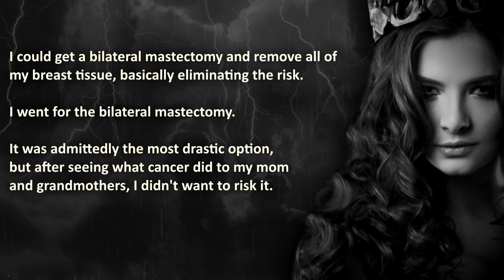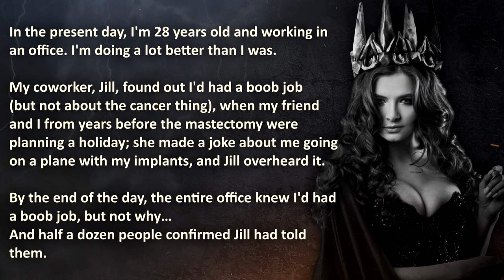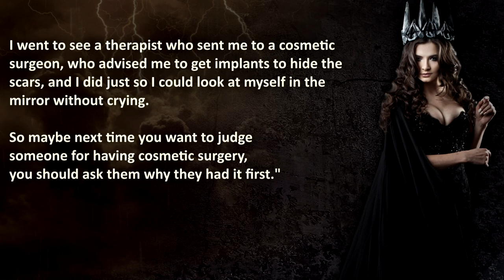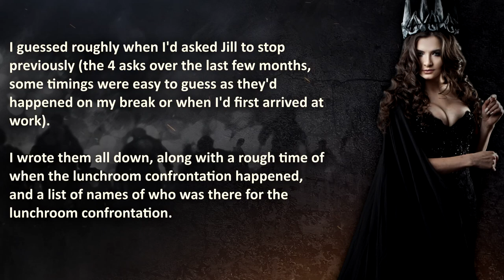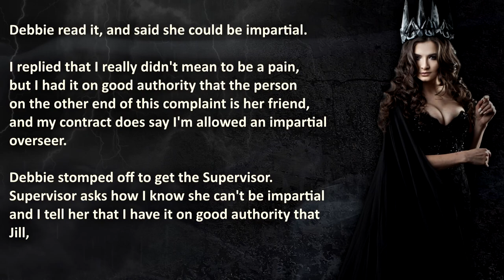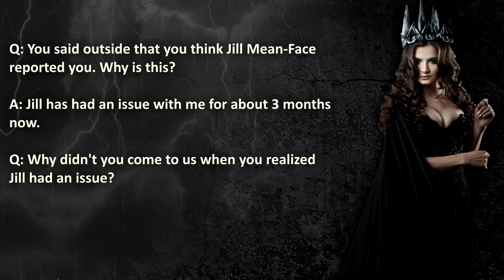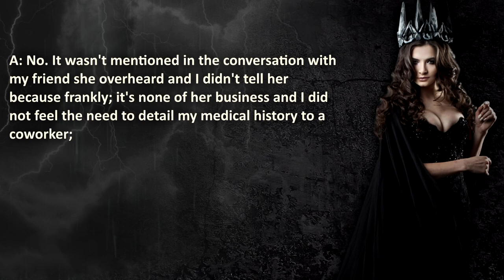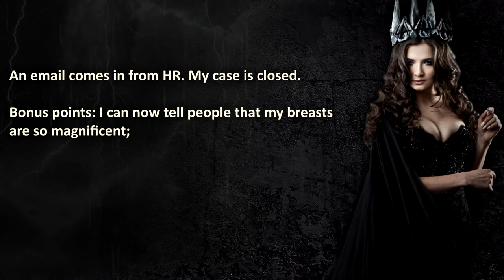They Tried To Fire Her Over Breast Implants | ProRevenge | Business Revenge #9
Pro Revenge Story to Tickle your Vengeful Senses Into Oblivion.

00:00 – "Introduction"
00:55 –  “Hostile Coworker” – Coworker harassed colleague over having breast implants, and tries to get her fired…

🔥 This True Revenge story is shared for your entertainment! Please be respectful in the comment section.

- 💣 MORE about the Most Satisfying Teacher Revenge Stories from Nuclear Revenge?

The Royal A.I. Community does advocate maturity and level-headedness before getting back at someone who did you wrong, like resorting to pro revenge on a bully to even the score (office bullying). Don't resort to Revenge acts like in these true office revenge stories, thus creating a bad work environment.